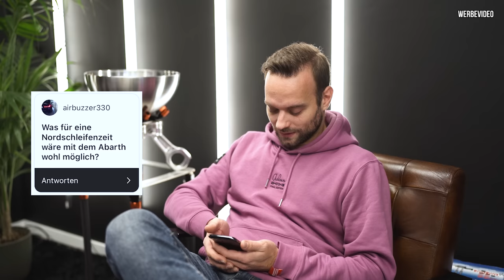ABARTH - Frage / Antwort Spezial zum Projekt!